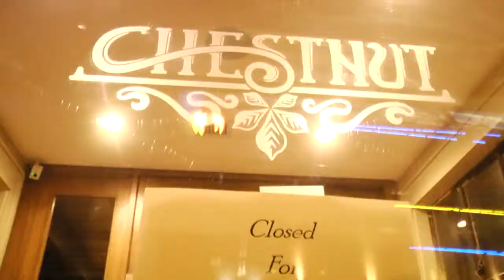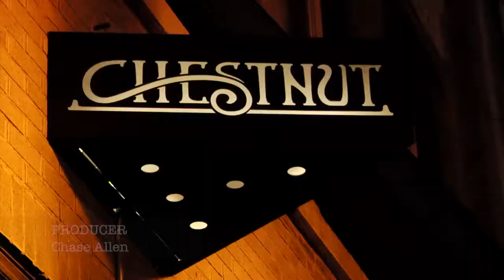ADC Barrel Program FEATURING Wild Game Dinner at Chesnut, Asheville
The 8th Annual big game dinner was held at Chestnut. Locals from the region enjoyed donated wild game for the menu. Joe Scully shows Charlie the Lobster Bisque, using our Oak Reserve.